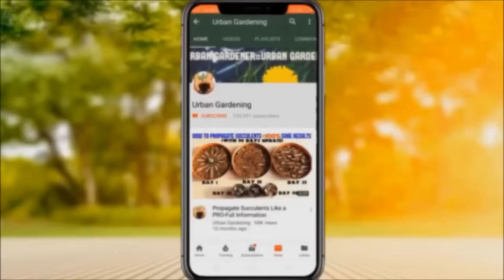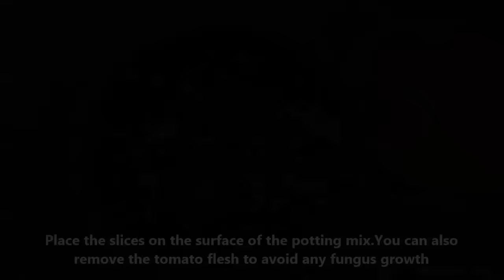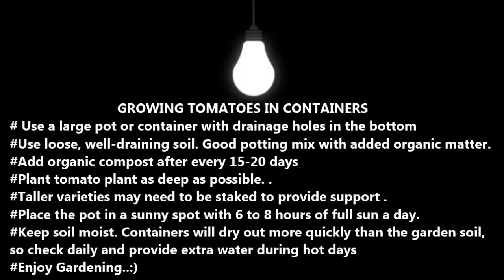How To Grow Tomatoes At Home (SEED TO HARVEST)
HOW TO GET 6-9 KG TOMATOES PER PLANT-WITH UPDATES
DAIZZ'S TIPS
# Use a large pot or container with drainage holes in the bottom
Use loose, well-draining soil. Good potting mix with added organic matter.
Add organic compost after every 15-20 days
Plant tomato plant as deep as possible. .
Taller varieties may need to be staked to provide support .
Place the pot in a sunny spot with 6 to 8 hours of full sun a day.
Keep soil moist. Containers will dry out more quickly than the garden soil,
so check daily and provide extra water during hot days

PLANTING TIME:
Seeds are sown in June July for autumn winter crop and for spring summer
crop seeds are sown in September. In the hills seed is sown in March April.
INDIA- you can plant tomato seeds anytime from September until November.

The Wilhelm Scream (Kygo Remix) | No Copyright
• Music Master